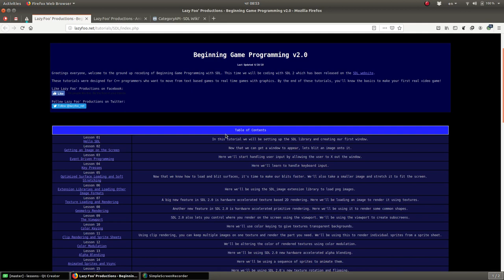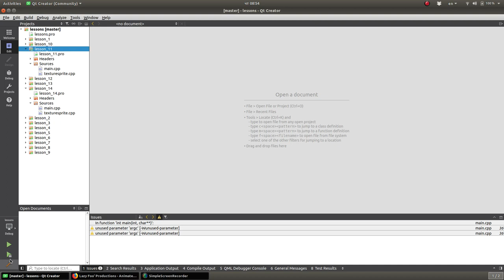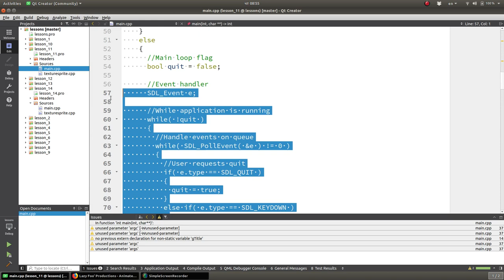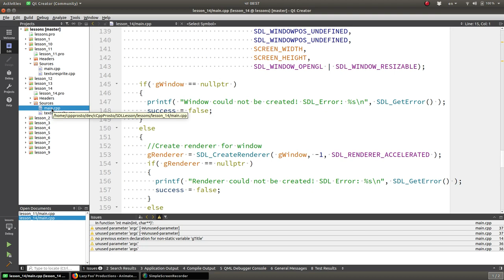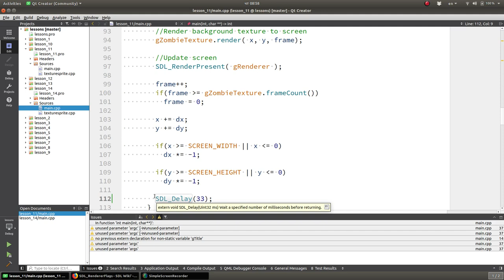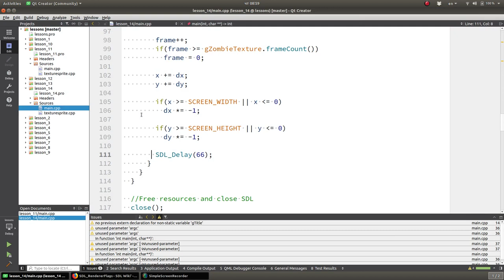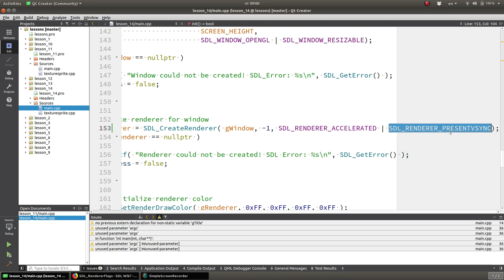#14 Уроки SDL 2. Анимация спрайтов и режим vsync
!ВАЖНО! Помощь каналу